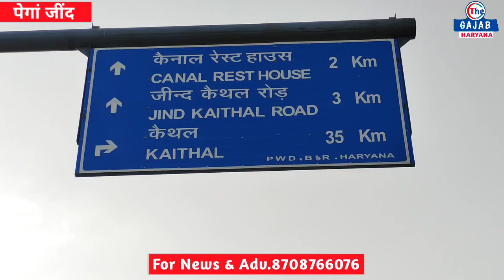उचाना के पेगां गांव से बड़ी खबर । प्रशासन की बड़ी लापरवाही से हो गया बड़ा हा*द*सा